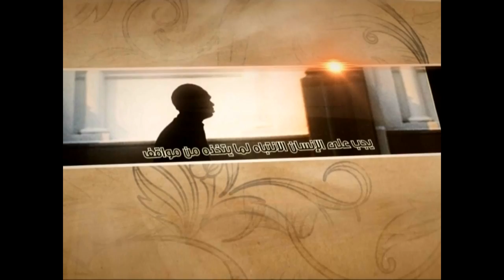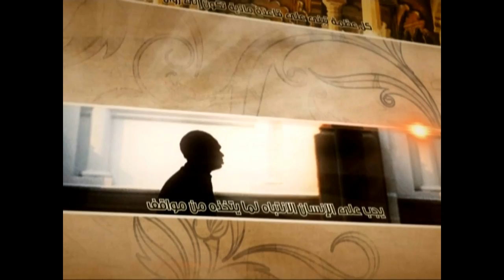العبقات - ما هي التوبة؟ - آية الله الفقيه السيد محمد رضا الشيرازي رحمه الله